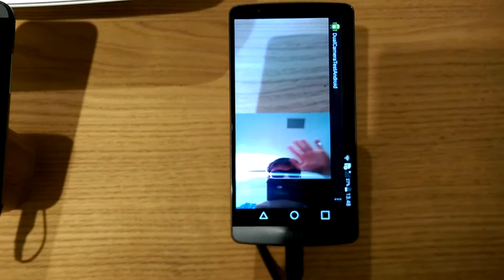SIMULTANEOUS DUAL CAMERA ACCESS LG G3, LG G4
In case you want to build apps that use both front and back camera at the same time, you have now a minimum of 4 phones to chose from:

LG G3
LG G4

VIDEO & TEST:  KLEN ČOPIČ PUCIHAR
CODE: JENS GRUBERT goo.gl/0oEsJm